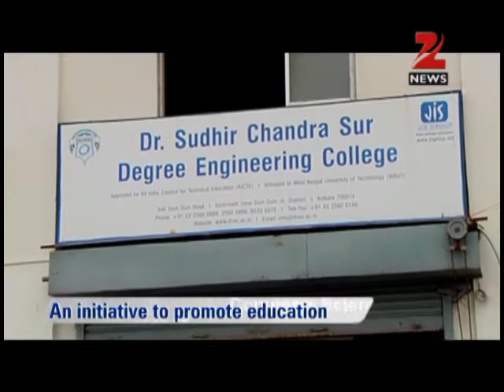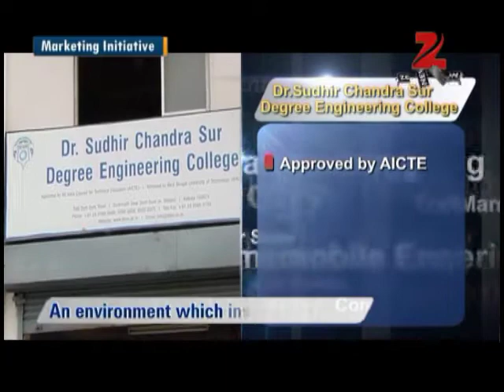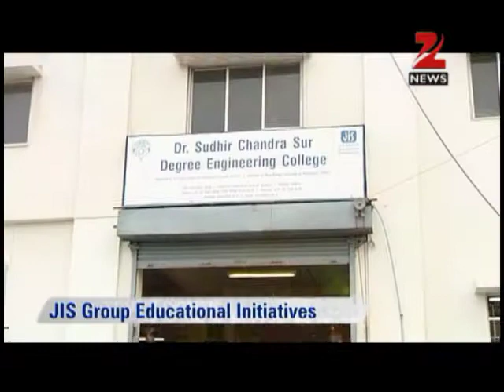Dr. Sudhir Chandra Sur Degree Engineering College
A reputed engineering college in West Bengal, Dr. Sudhir Chandra Sur Degree Engineering College offers various diploma, undergraduate and post graduate courses in engineering.